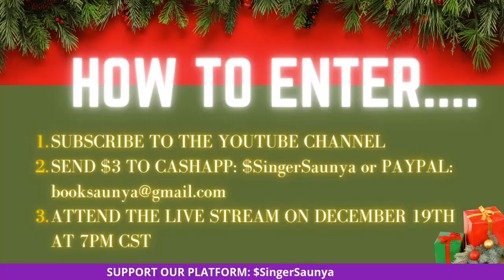Hayslett Brothers Play Keyboards While Playing Song Association Competition - Game Show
Mario and Louis are playing our Game Show. Song Association Competeion. Use the comment section to share your thoughts. This is an amazing Game Show to watch with family and friends.

FACEBOOK: All Things Saunya Liné

LOCATION: Tennessee
BIRTHDAY: January 1982
WEDDING ANNIVERSARY: January 2007
ETHNICITY: African American

-EQUIPMENT-
CAMERA: Zoom Q8
LIGHTS: GVM
MICROPHONE: Comica CVM-M-01
VIDEO SWITCHER: Black Magic ATEM Mini Pro
GREEN SCREEN: Neewer
RING LIGHT: Mksutary

-EDITING SOFTWARE-
iMovie and Final Cut Pro